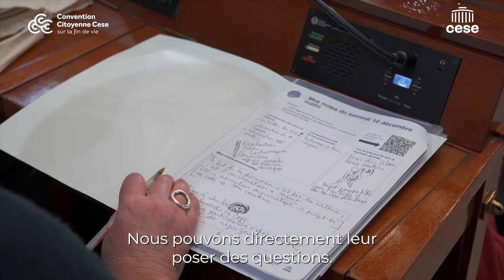Hélène revient sur la Session #1 de la Convention citoyenne sur la fin de vie - cese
Hélène, tirée au sort pour participer à la convention citoyenne sur la fin de vie, organisée par le CESE, témoigne de ces trois premiers jours de travail.
"L'avantage, c'est que nous rencontrons des personnes politiques influentes dans notre quotidien. Nous pouvons directement leur poser des questions. Là aussi, c'est très participatif. Cette convention nous amène à des débats et des échanges avec des professionnels de la fin de vie qui nous enrichissent, pour pouvoir répondre aux questions".